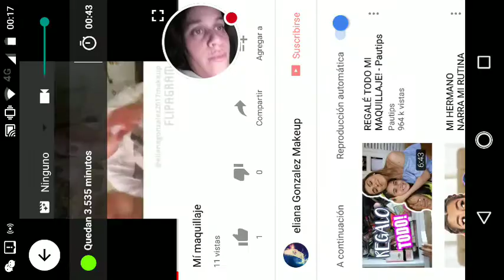Mi emisión de YouTube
¡Mira cómo juego a YouTube!